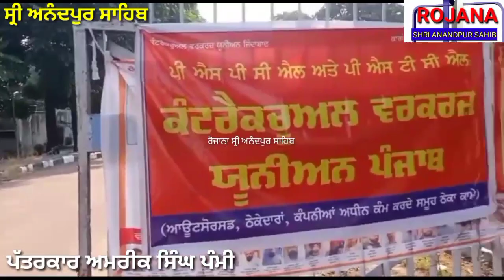PSPCL,PSTCLਕੰਟ੍ਰੈਕਚੁਅਲ ਵਲੋ ਸਮੂਹਿਕ ਛੁੱਟੀ ਲੈਕੇ ਕਿਉ ਕਰ ਰਹੇ ਸਰਕਾਰ ਦੇ ਖਿਲਾਫ਼ ਪ੍ਰਦਰਸ਼ਨ ???